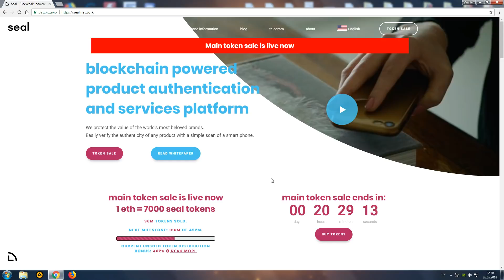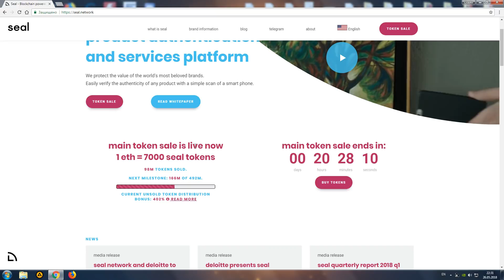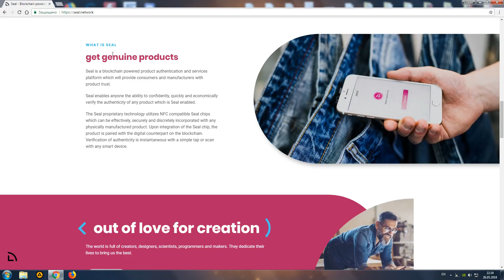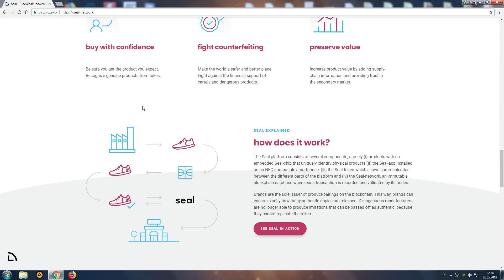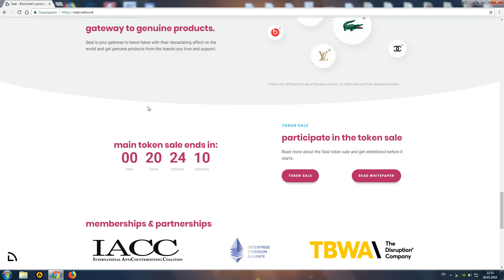Обзор Seal ICO part 1